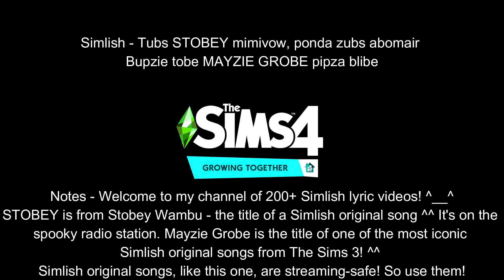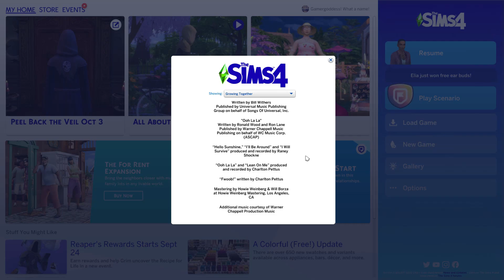Fwoob! by Lauren Evans Simlish Original With Lyrics (The Sims 4 Streaming Safe Simlish Songs)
Enjoy your favorite Simlish songs with full Simlish lyrics! Simlish lyrics transcribed by me. :3 Fwoob is a Simlish original song that came with The Sims 4 Growing Together pack on the soul radio station. Now that you have the words you can sing and vibe along! Enjoy and keep the love of Simlish songs going! - The OG GG